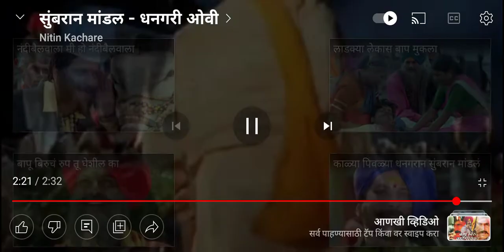बिरोबाच्या ओव्या धनगरी ओव्या.| सुबरान माडल _ धनगरी ओवी